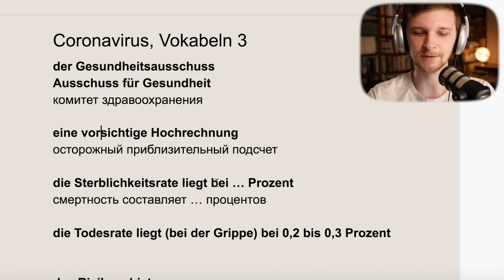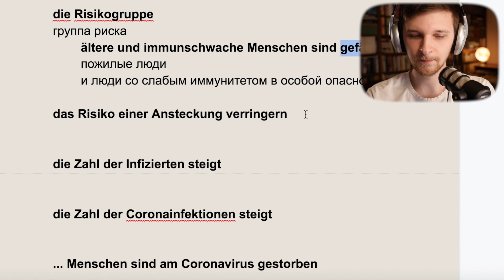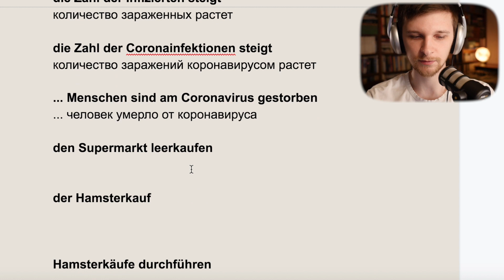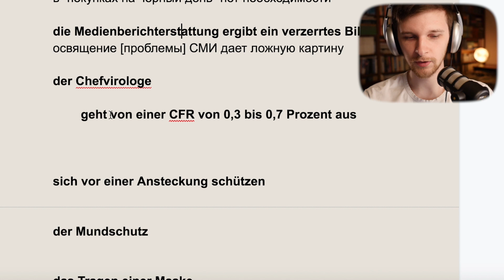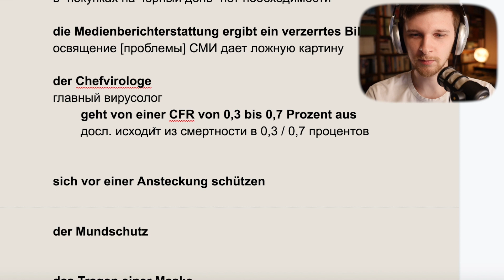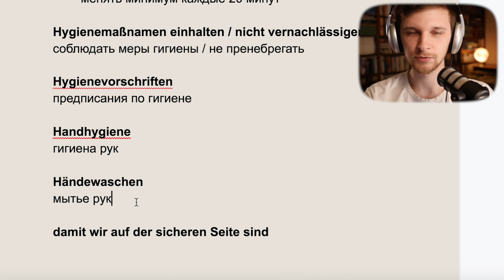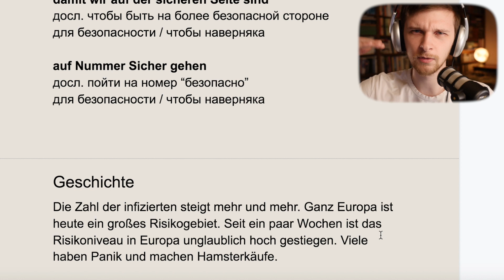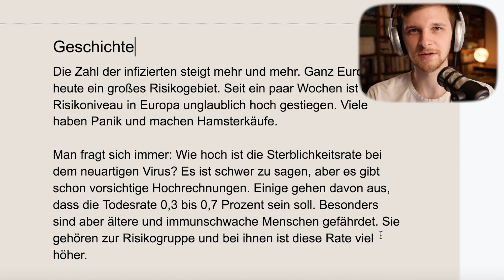Немецкая лексика на тему здоровья (по немецким СМИ) #03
Продолжаем разбирать "вирусную" лексику по материалам немецких СМИ.

Слова этого выпуска:

der Gesundheitsausschuss
Ausschuss für Gesundheit
комитет здравоохранения

eine vorsichtige Hochrechnung
осторожный приблизительный подсчет

die Sterblichkeitsrate liegt bei … Prozent
смертность составляет … процентов

die Todesrate liegt (bei der Grippe) bei 0,2 bis 0,3 Prozent
смертность (при гриппе) составляет от 0,2 до 0,3 процентов

das Risikogebiet
область с риском заражения

das Risikoniveau ist gestiegen / gesunken
уровень риска поднялся

die Risikogruppe
группа риска
ältere und immunschwache Menschen sind gefährdet
пожилые люди
и люди со слабым иммунитетом в особой опасности

das Risiko einer Ansteckung verringern
снижать риск заражения

die Zahl der Infizierten steigt
количество зараженных растет

die Zahl der Coronainfektionen steigt
количество заражений коронавирусом растет

... Menschen sind am Coronavirus gestorben
... человек умерло от коронавируса

den Supermarkt leerkaufen
раскупить супермаркет

der Hamsterkauf
“покупка хомяка” (когда покупают много продуктов “на черный день”)

Hamsterkäufe durchführen
проводить “хомяковые покупки”

Hamsterkäufe sind nicht nötig
в “покупках на черный день” нет необходимости

die Medienberichterstattung ergibt ein verzerrtes Bild
освящение [проблемы] СМИ дает ложную картину

der Chefvirologe
главный вирусолог
geht von einer CFR von 0,3 bis 0,7 Prozent aus
досл. исходит из смертности в 0,3 / 0,7 процентов
 считает, что смертность составляет от 0,3 до 0,7%

sich vor einer Ansteckung schützen
защищаться от заражения

der Mundschutz
защитная маска

das Tragen einer Maske
ношение маски
 mindestens alle 20 Minuten wechseln
 менять минимум каждые 20 минут

Hygienemaßnamen einhalten / nicht vernachlässigen
соблюдать меры гигиены / не пренебрегать

Hygienevorschriften
предписания по гигиене

Handhygiene
гигиена рук

Händewaschen
мытье рук

damit wir auf der sicheren Seite sind
досл. чтобы быть на более безопасной стороне
для безопасности / чтобы наверняка

auf Nummer Sicher gehen
досл. пойти на номер “безопасно”

Микрофон:
— RØDE Podmic